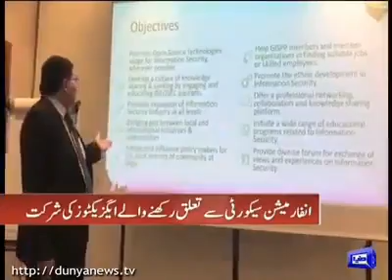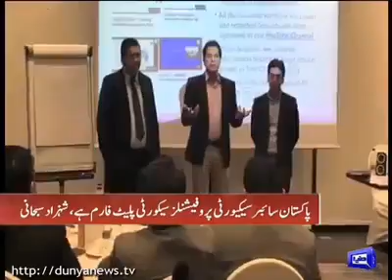Email Security (DMARC) Workshop | By GISPP Pakistan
A Technical workshop arranged on Email Security by Global Information Security Society for Professionals of Pakistan  (GISPP) in Riyadh ,Saudi Arabia .

About GISPP
GISPP was initiated in 2016  by a group of Pakistani Information Security professionals living and working in Saudi Arabia.